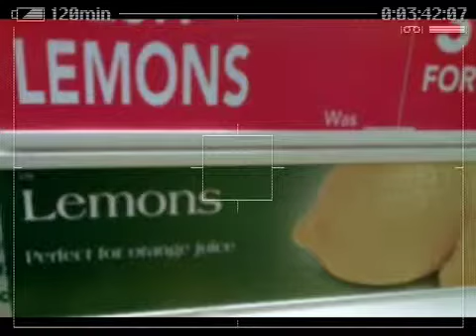Strange photos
These are real photos taken in a gas station.